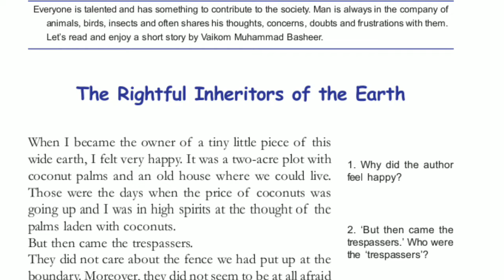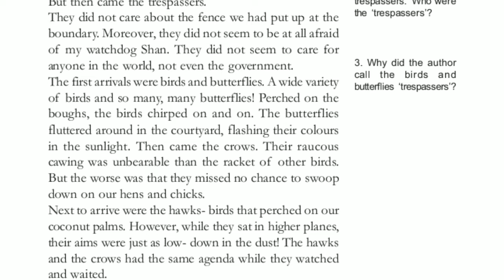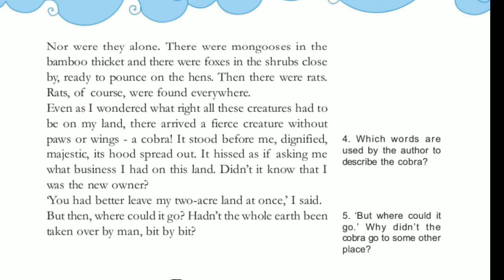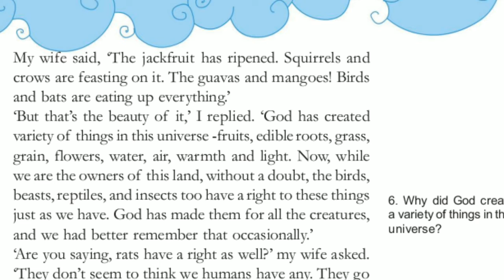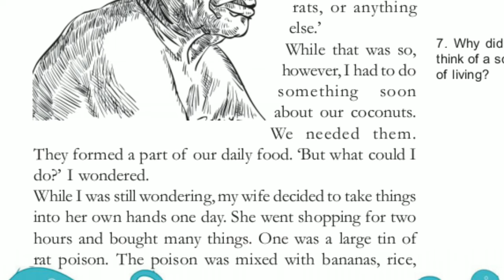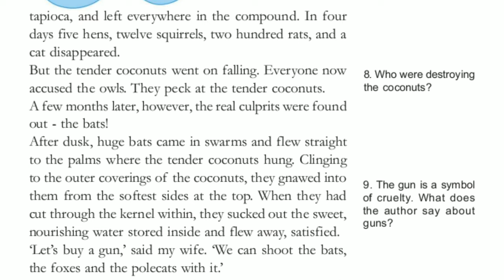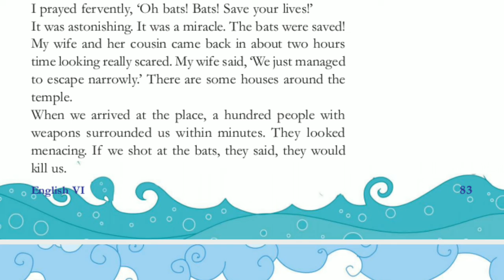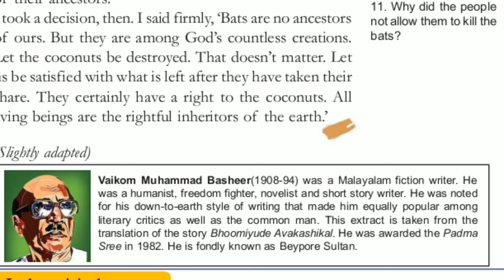THE RIGHTFUL INHERITORS OF THE EARTH, Std. 6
Std 6/The Rightful Inheritors of the Earth / English / State Syllabus, Kerala/ Malayalam Explanation